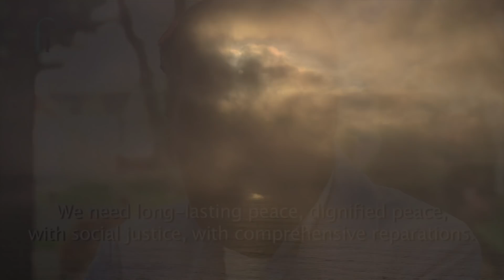LIGIA MARÍA CHAVERRA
Colombia es un país tan violento que una mujer tuvo que inventarse una zona humanitaria para que no exterminaran a su pueblo. Esa mujer falleció hace poco, pero nos ha dejado un legado de vida y de valentía. Se llamaba  Ligia María Chaverra y esta es su increíble historia
AHORA TODAS NUESTRA ENTREVISTAS, DOCUMENTALES Y CONVERSATORIOS ESTÁN DISPONIBLES EN SPOTIFY: PODCAST: PALABRAS MAYORES